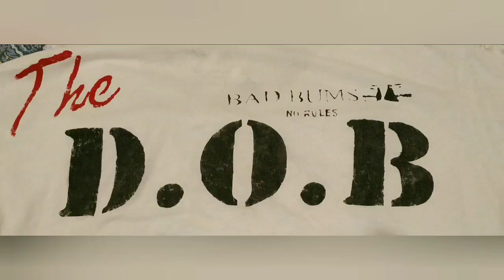SUPER VLOG 😍 minuto WOW 👉 04:30 👈 UNA SERATA CON I D.O.B 😎 ISCRIVETEVI 💖 LASCIATE LIKE 👍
Chi volesse può iscriversi alla pagina Facebook DOGONEBAND 😎 ( NO COPYRIGHT )

L'INDIRIZZO scriviloaclaudia : FERMOPOSTA 50037 SAN PIERO A SIEVE BARDI CLAUDIA